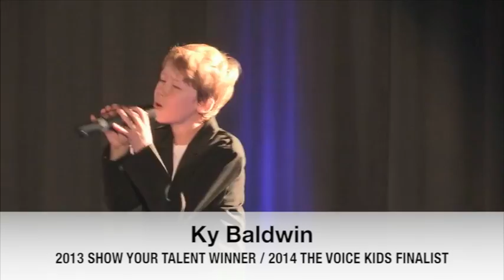Show Your Talent 2013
SHOW YOUR TALENT IS BACK IN 2015!

REGISTER NOW FOR THE YOUTH TALENT COMPETITION WITH A DIFFERENCE…

DATE OF EVENT: October 4th 2015
LOCATION: The Dome - Burwood RSL Club, Sydney

SHOW YOUR TALENT is an exciting and unique live competition event for young Artists aged 18yrs and under, that launched in 2013 and is returning in 2015 bigger and better than ever before! With various talent and performance categories, SYT makes it possible for a variety of Artists to take part.